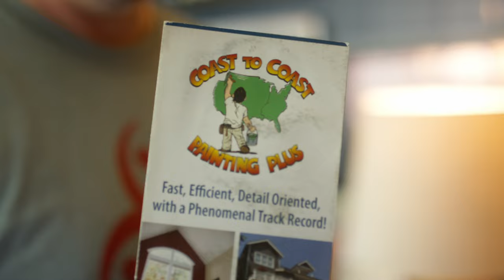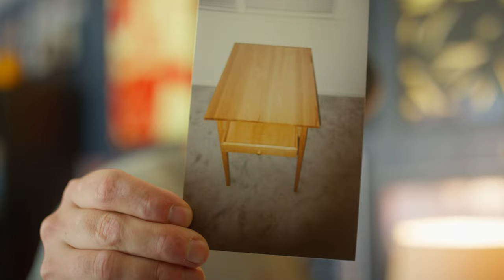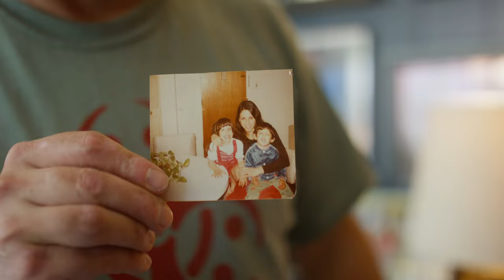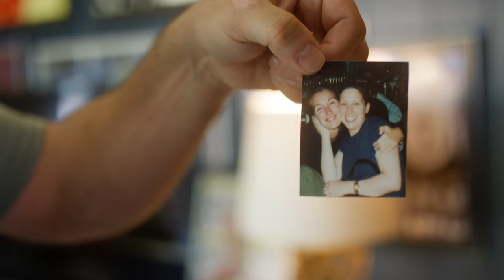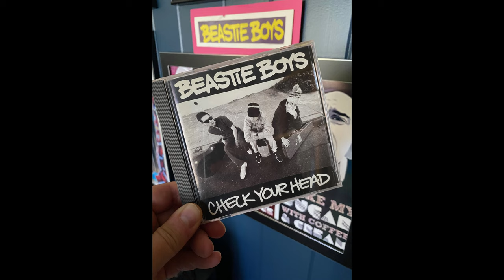20 Years Of Coast to Coast Painting. The Passion, The History, The Journey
Newest Video collaboration with Ambit Productions documenting our 20th year clebration, journey, and tribute to Gina Johnson.   Music written and performed by Lewis Johnson and Brian " B-Wild" Wilder.@coasttocoastpainting8298